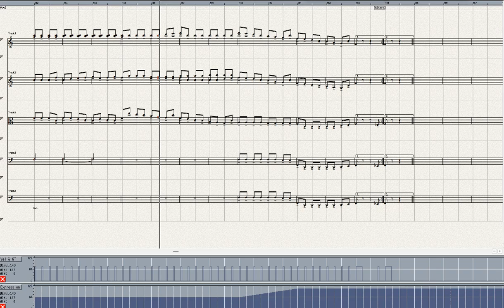Beethoven Piano Sonata No 6=3 for strings arr by Choe